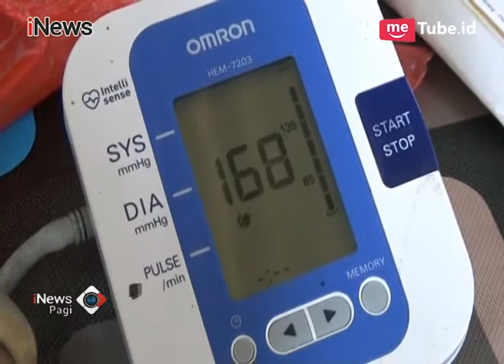Pasca Banjir Situbondo, Tim Medis Puskesmas Banyuputih Periksa Kesehatan Korban - iNews Pagi 10/03